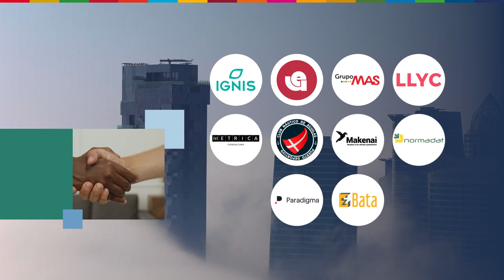Adhesion al Pacto Mundial de la ONU | knowmad mood